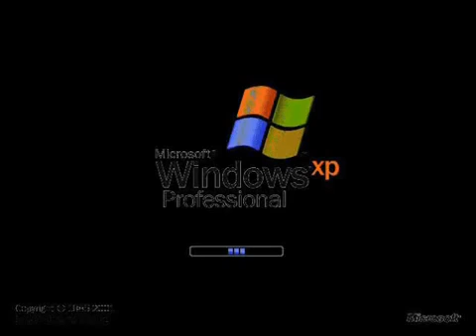January 2, 2020(4)